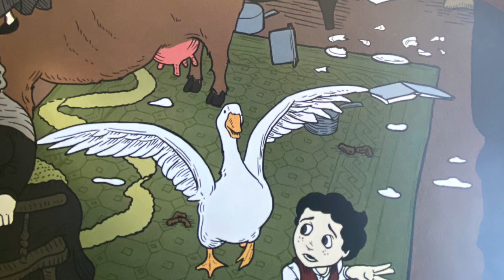Knowledge 1 Lesson 8 (Grade 1) - The noisy crowded house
The noisy crowded house